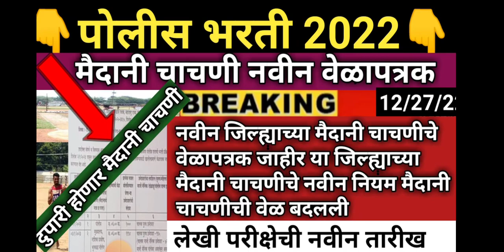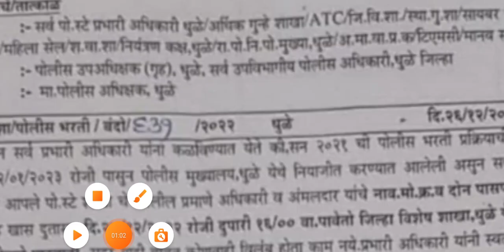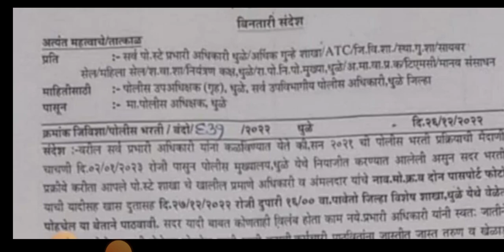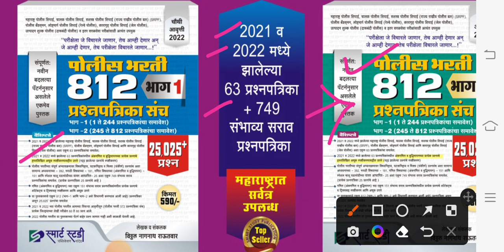Maharashtra Police Bharti 2022 New Update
Maharashtra Police Bharti 2022 New Update | Maharashtra Police Bharti 2022 Update